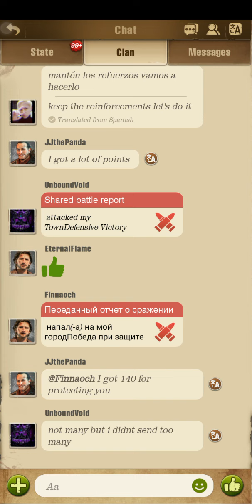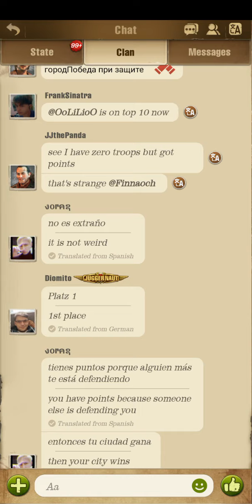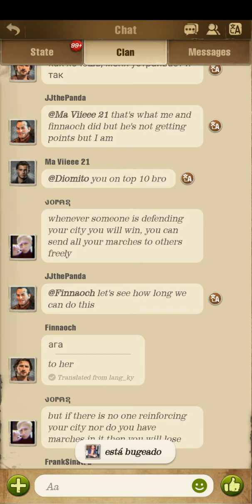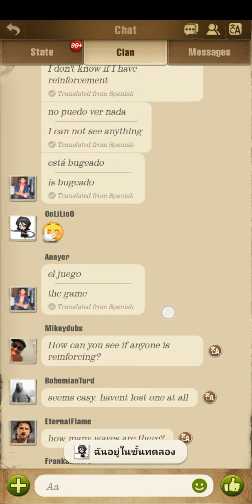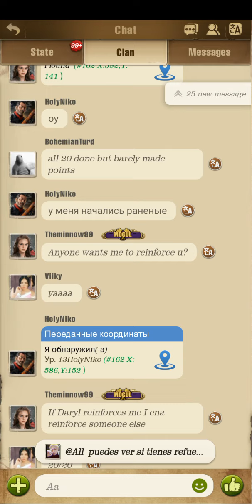Tides Of The Dead Part2 | The Walking Dead Survivors | Zombee Survival Game Mobile | Base Building